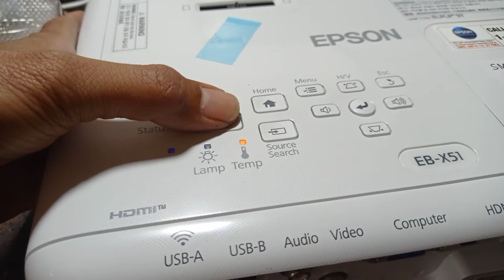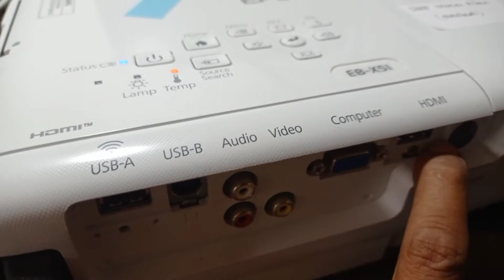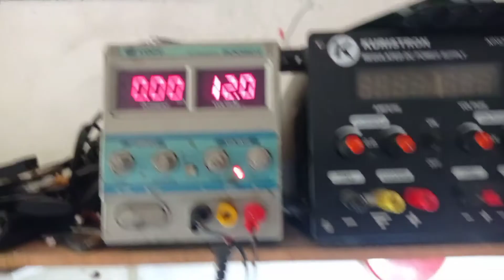Epson EB-X51 blinking temp lamp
simak sampai habis
epson proyektor lampu temperatur berkedip